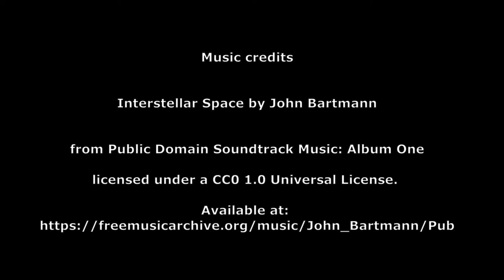The Flexible Librarian3 - Madam Wince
Recensione del libro di Matilde Fontanin "The Flexible LIbrarian : English  @t the Circulation DesK" a cura di Madam Wince, bibliotecaria scolastica presso la Scuola di Magia di Deerwarts.